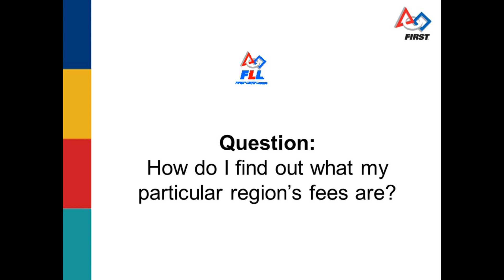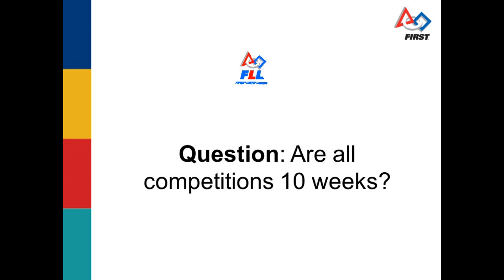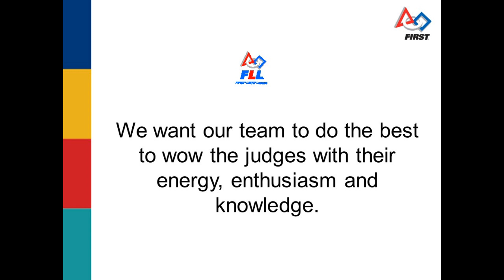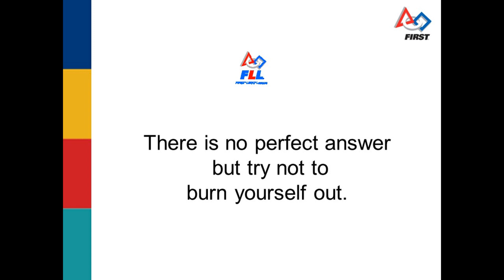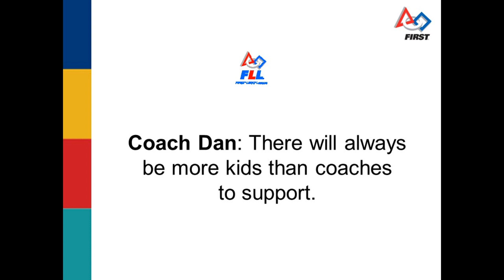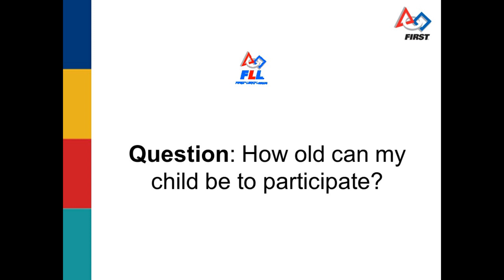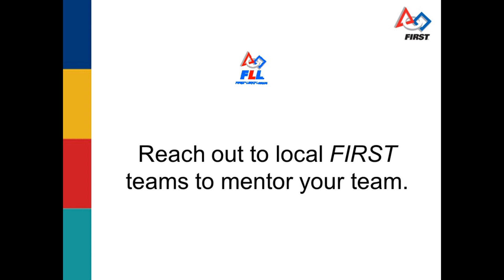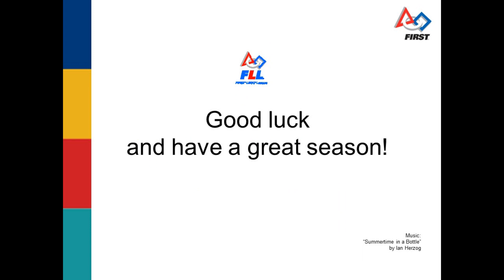Ask an Expert: New Coach Orientation - Audience Questions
Audience question-and-answer portion of the FIRST LEGO League new coach orientation